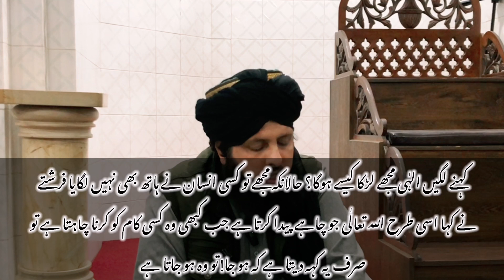Surah Al imran ayat 45 ayat 46 ayat 47 | tarjuma tafseer aur tajweed | Allama Syed Abdul Basit